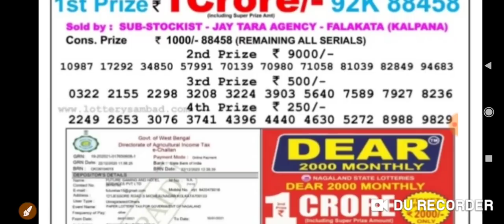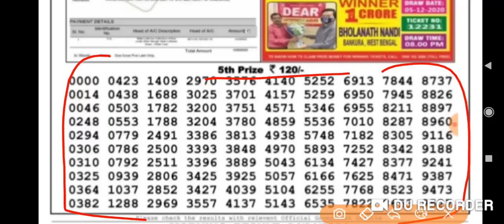Nagaland State Lottery Dear Ganga Morning 11:55 a.m. 11/01/2021 Result Live Today.